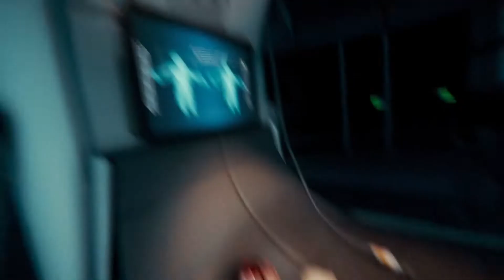Game the Play: The Forest Playthrough Ep.28 - Timmy Dead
Walk with us on this journey of The Forest!